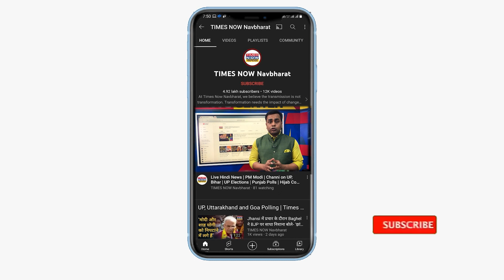UP के Moradabad में अवैध Flats पर चला CM Yogi का Bulldozer| Hindi News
UP के Moradabad में सड़क पर बने अवैध Flats पर CM Yogi का Bulldozer चला है. सुबह करीब 8 बजे फोर्स के साथ पहुंची एमडीए की टीम ने इन्हें ध्वस्त करने की कार्रवाई शुरू कर दी.देखें वीडियो.